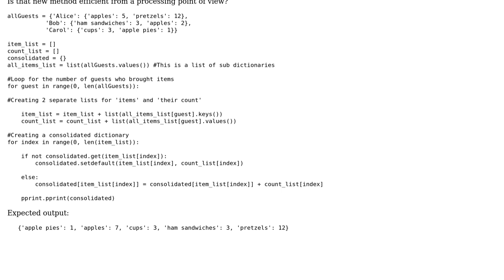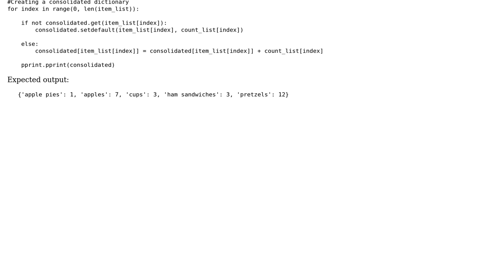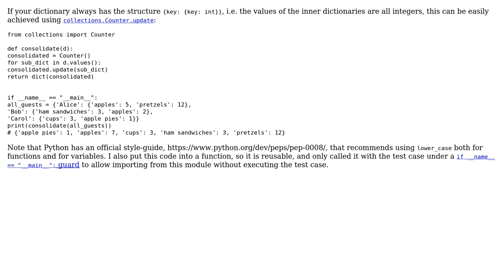Code Review: Consolidating a dictionary from nested dictionary (2 Solutions!!)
Code Review: Consolidating a dictionary from nested dictionary

With thanks & praise to God, and with thanks to the many people who have made this project possible! | Content (except music & images) licensed under CC BY-SA | Music | Images & others | With thanks to user youngminz user Prasad user Graipher user AlexV and the Stack Exchange Network Trademarks are property of their respective owners. You are responsible for your own actions.